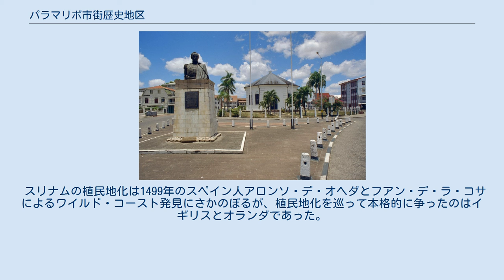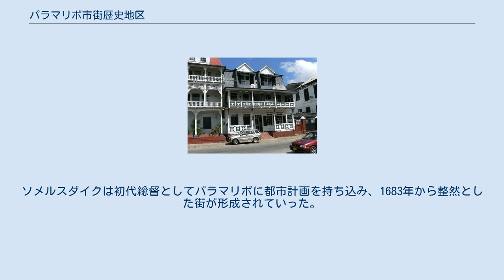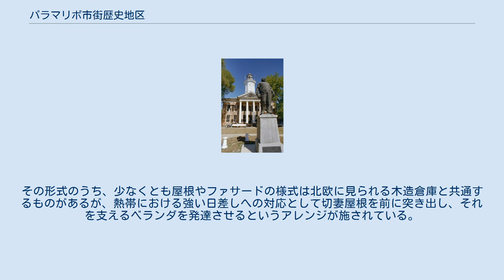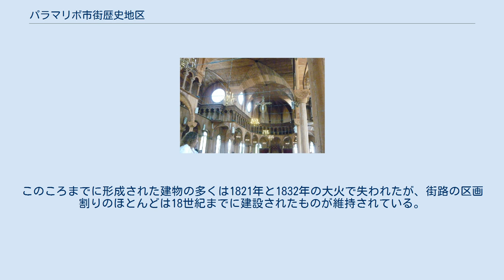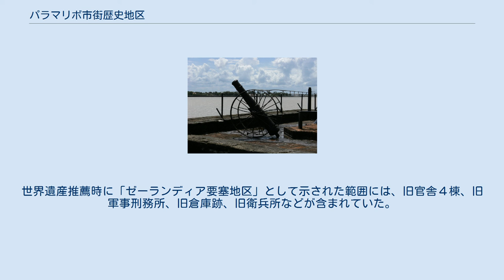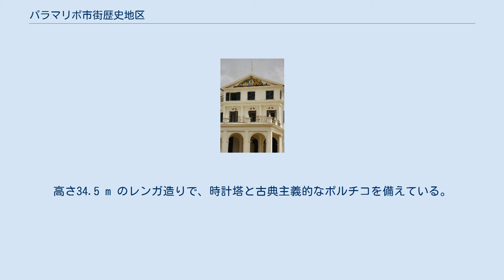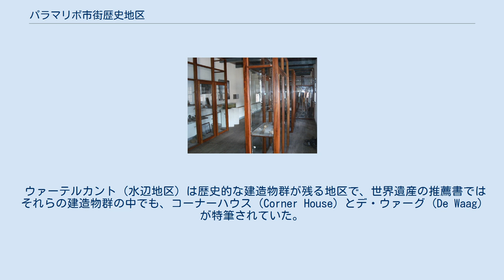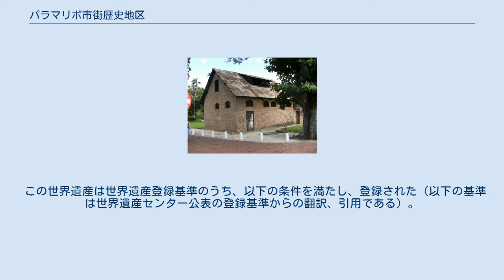パラマリボ市街歴史地区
パラマリボ市街歴史地区（パラマリボしがいれきしちく）は、スリナムの首都パラマリボのうち、コロニアル様式の町並みが残る区画を対象とするUNESCOの世界遺産リスト登録物件である。
パラマリボには、中南米に多く残るスペイン・ポルトガルの旧植民都市と違い、例外的にオランダの様式とクリオーリョの様式が融合した独特の都市景観が残されている。
木造の家屋が中心の建造物群は過去の大火で深刻な被害を受けたが、修復や再建に当たっても伝統的な様式を守ることに注意が払われてきた。
スリナムでは中央スリナム自然保護区に次いで2件目の世界遺産であり、2002年に文化遺産として最初の登録を果たした。
 スリナムの植民地化は1499年のスペイン人アロンソ・デ・オヘダとフアン・デ・ラ・コサによるワイルド・コースト発見にさかのぼるが、植民地化を巡って本格的に争ったのはイギリスとオランダであった。
パラマリボらしき名は1614年にオランダ人が先住民の村落であるパルマルボ (Parmarbo) ないしパルムルボ (Parmurbo) の近くに交易拠点を築いたという形で記録されているが、現在のパラマリボは、ブレダ条約でスリナムがオランダ領と決まった1667年に始まった。
 その年にオランダ人は、パラマリボにゼーランディア要塞を築いた。
この要塞はイギリス人が築いたスリナム川左岸の簡易な要塞を再建したものである。
その周辺に町が形成されたが、当初は都市計画がなく、雑然とした町並みに過ぎなかったという。
要塞と周辺の町がほぼ同時に建設されるのは、オランダの植民都市のパターンのひとつで、類例にはエルミナ（ガーナ）、ゼーランディア（台湾）などがあった。
 スリナムは当初、要塞の名前にあるようにゼーラント州が支配権を持っていたが、1682年に権益がオランダ西インド会社に売却され、アムステルダム市とコーネリス・エールセン・ファン・ソメルスダイクも出資する形で合名会社「スリナム特殊法人」 （1683年 - 1795年）が設立された。
ソメルスダイクは初代総督としてパラマリボに都市計画を持ち込み、1683年から整然とした街が形成されていった。
パラマリボに導入されていく宅地割などには、ヴォーバンの都市計画の間接的な影響が指摘されている。
 それ以降、18世紀半ばまではゼーランディア要塞の西側に市域が拡大していった。
あわせてゼーランディア要塞の補強のためにニーウ・アムステルダム要塞の建設も行われた。
ゼーランディア要塞周辺の建物は貝殻層(Shell ridge formations) の上に建てられたが、沼沢地からの隆起で形成された地盤のために、排水目的の運河も整えられた。
主要な街路は運河と平行になるように設計され、中心部に設定された広場（現・独立広場）に面して、市庁舎を兼ねた改革派の教会堂も建てられた。
当時はスリナムでのサトウキビ栽培のプランテーション開発が進められていた時期であり、市域の拡大の主たる目的は都市機能の整備にあった。
この時期の町並みはコロニアル様式に典型的な格子状の街路を基調とするものであり、住居は主に木造であった。
地元で調達可能な資材で住居を建てるという点ではカリブ海にオランダが築いた拠点都市のウィレムスタットの歴史地区と同じだが、乾燥した熱帯のウィレムスタットが珊瑚岩を使ったのに対し、水に恵まれたパラマリボは木を使うという違いが生まれた。
その形式のうち、少なくとも屋根やファサードの様式は北欧に見られる木造倉庫と共通するものがあるが、熱帯における強い日差しへの対応として切妻屋根を前に突き出し、それを支えるベランダを発達させるというアレンジが施されている。
 独立広場周辺には総督官邸（現・大統領官邸）、政庁（現・財務省）などの建物が整備されていった。
こうした政治権力を誇示する建造物群が集まる開放的な空間の存在は、広い地域を支配するにあたり、法治の象徴として植民地住民にその権威を可視的に示す必要性から要請されたものだという。
それは同じ中南米のオランダ植民都市でも、キュラソー島の拠点にすぎなかったウィレムスタットの歴史地区には見られなかったものであり、植民都市の特色が島から大陸で変化したことを示している。
 18世紀後半以降、プランテーションの衰退によって、農園からパラマリボへと流入する人口が増え、それによる住居の...